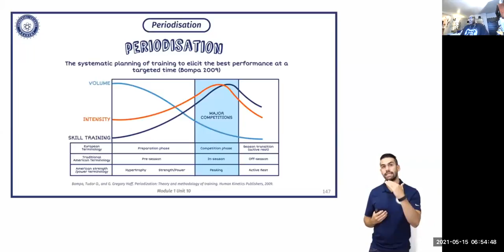TRAIN LIKE INMATES IN PRISON TO GET BIG & STRONG FAST - Prison Periodization Program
Phone Coaching $50 /30 minutes to discuss and fine tune goals and dreams PayPal
Phone Coaching $100 /60 minutes to discuss and fine tune goals and dreams PayPal